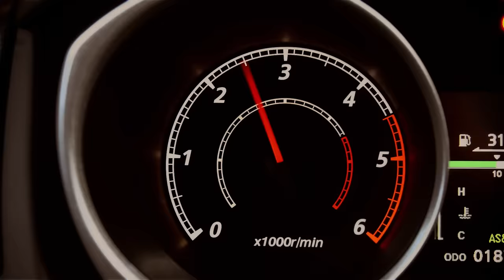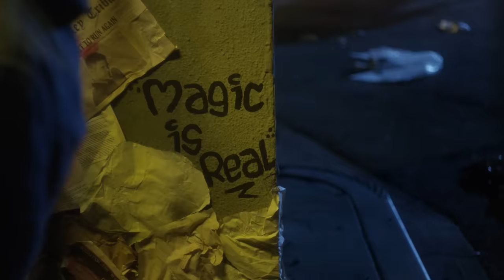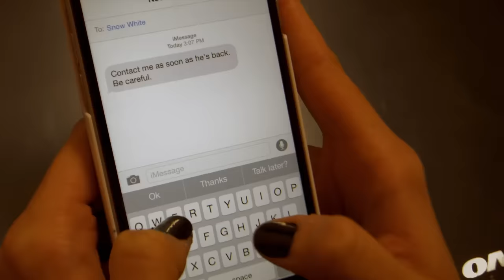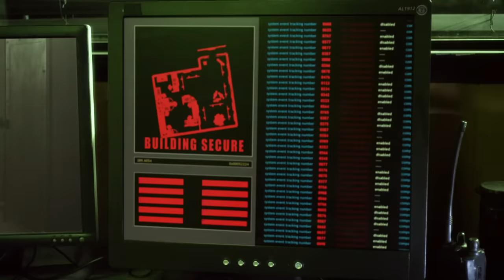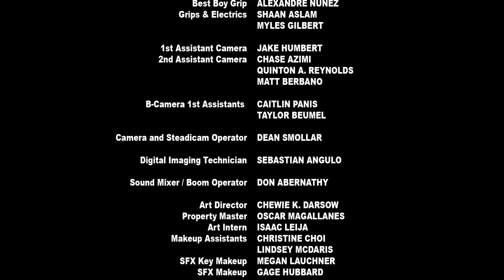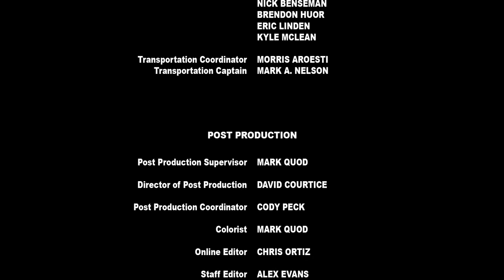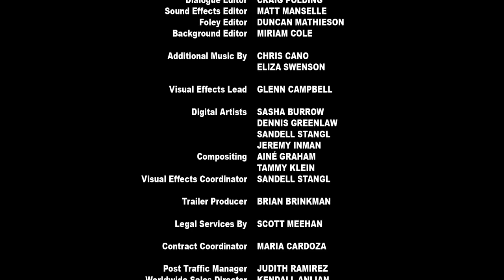Avengers Grimm | Full Movie | Action Adventure Fantasy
Avengers Grimm - When Rumpelstiltskin destroys the Magic Mirror and escapes to the modern world, the four princesses of "Once Upon a Time"-Cinderella, Sleeping Beauty, Snow White, and Rapunzel are sucked through the portal too. Well-trained and endowed with magical powers, the four women must fight Rumpelstiltskin and his army of thralls before he enslaves everyone on Earth.
2015.  Stars: Casper Van Dien, Lauren Parkinson, Lou Ferrigno